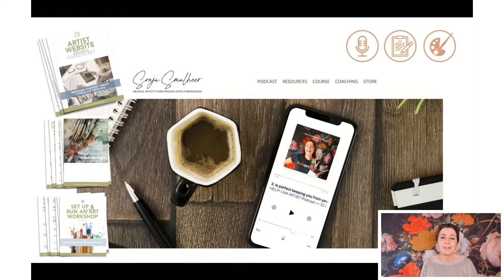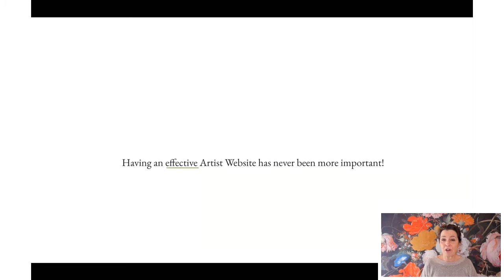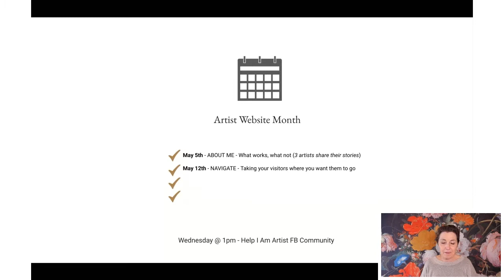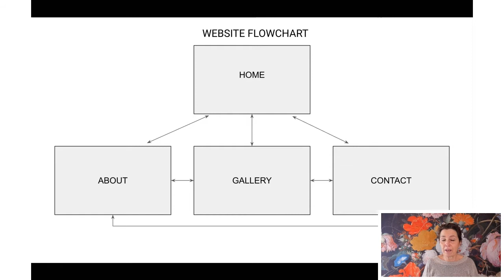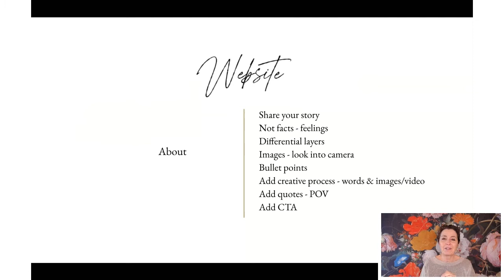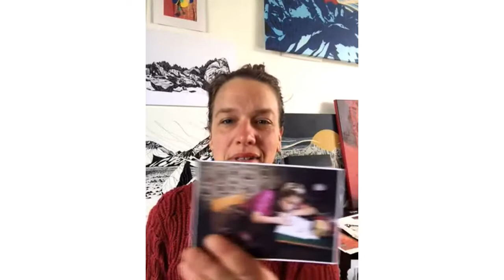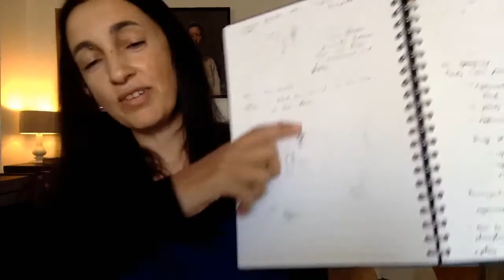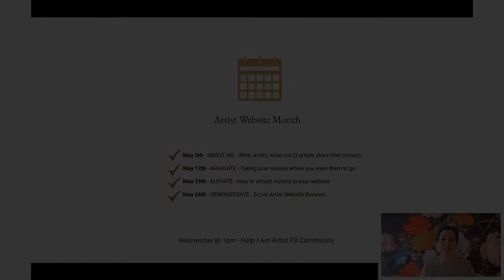How effective is your Artist Website? About Me Page - Do's & Don'ts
Your artist website is often the first & only impression potential art buyers will have of you and your art.

Having an effective artist website has never been more important and if done right your website will help you connect with the right audience in a more meaningful way.
How effective is your artist website?

Have you found ways to attract the right visitors to your content and give them the best possible representation of your art?
In our community, May is Artist Website Month. These coming weeks we are going to be looking at the ingredients of an effective artist website.

Here is a rundown of what you can expect in our live Wednesday sessions:

May 5th - ABOUT ME - What works, what not (3 artists share their stories)
May 12th - NAVIGATION - Taking your visitors where you want them to go
May 19th - ELEVATE - How to attract visitors to your website
May 26th - DEMONSTRATION - 5 Live Artist Website Reviews

This is the 1st of our series. Find out the do's and don'ts of your about me page and listen to 3 working artist stories.